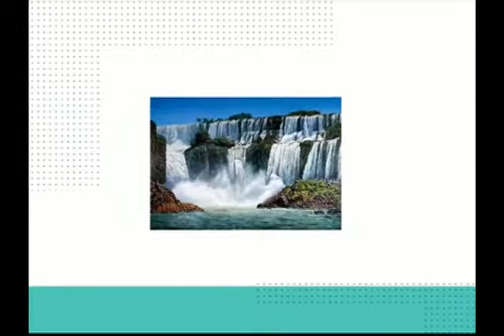Voces Ciudadanas Prog 154, Compromiso social B1